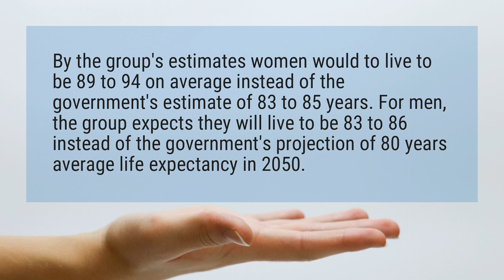What will life expectancy be in 2050?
By the group’s estimates women would to live to be 89 to 94 on average instead of the government’s estimate of 83 to 85 years. For men, the group expects they will live to be 83 to 86 instead of the government’s projection of 80 years average life expectancy in 2050.